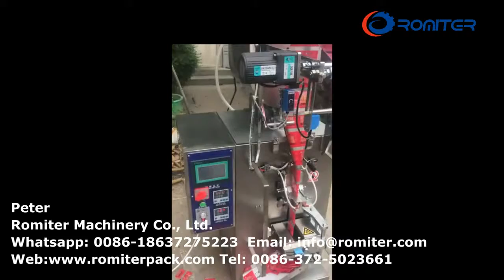machine à emballer remplissante de sachet remplissante de volume matériel de pâte automatique